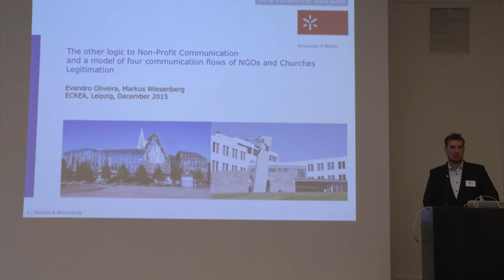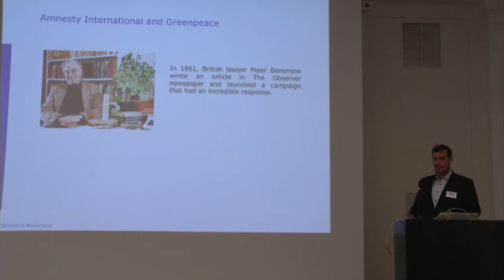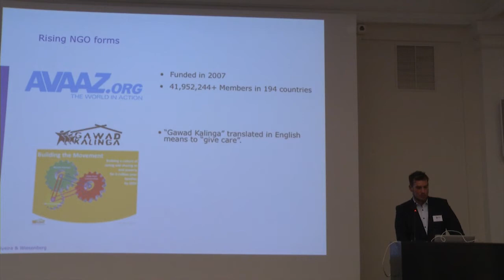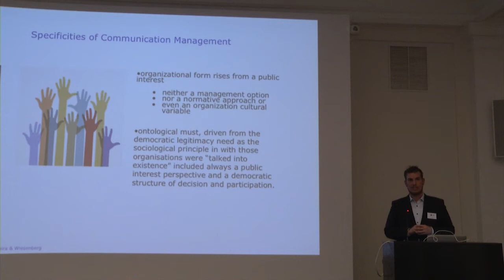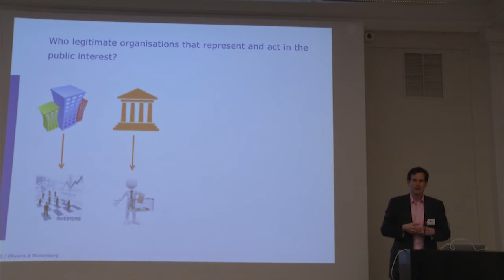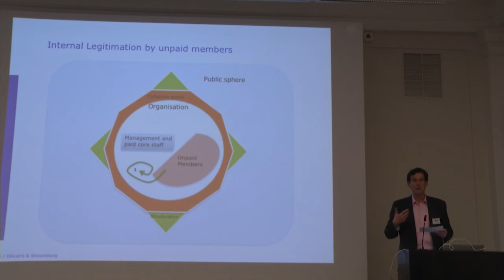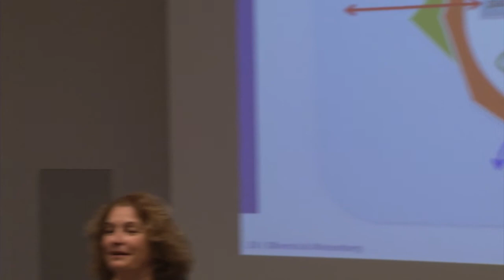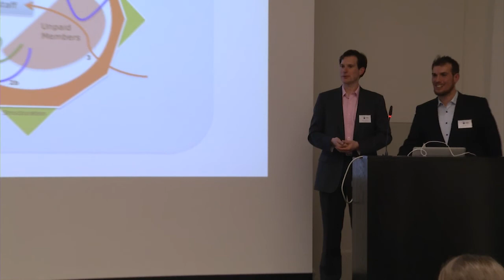Non-Profit Communication - Presentation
Evandro Oliveira and Markus Wiesenberg presetation at ECREA 2015

The other logic to Non-Profit Communication and a model of four communication flows of NGO´s and Churches legitimation.
Evandro Oliveira and Markus Wiesenberg, University of Leipzig